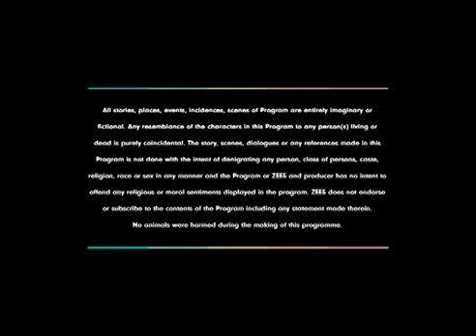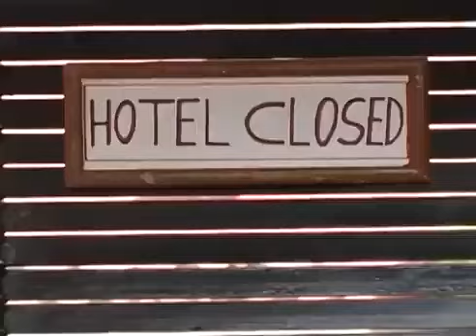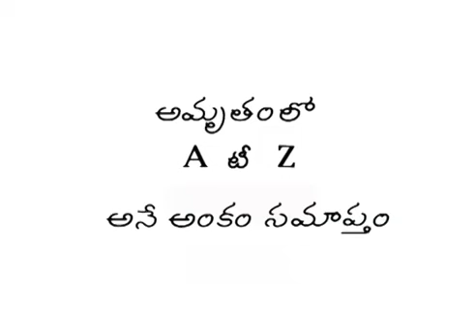Time Pass :) | Amrutham Telugu Serial Episode 183